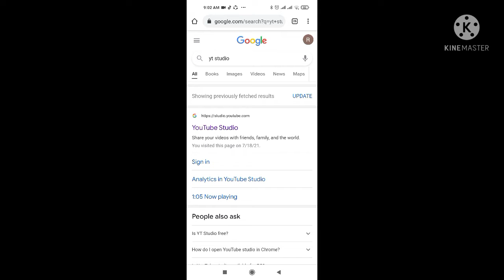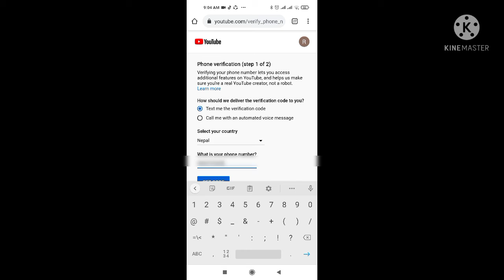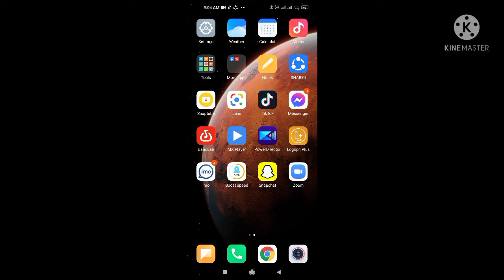VERIFY YOUR ACCOUNT in Mobile 📲TO GET CUSTOM THUMNAIL in 2021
How To VERIFY YouTube Account in Mobile 2021🔥 | Youtube Channel verify kaise kare on A

Learn How To VERIFY YouTube Account in Mobile or Computer 2021! or How to Verify your Youtube channel full tutorial in mobile? Today I will show you that Youtube Channel verify kaise kare in 2 minutes! Queries Solved ▪ VERIFY YouTube Account in Mobile ▪ YouTube Channel verification in Mobile in Hindi ▪ Youtube Channel verify Kaise Kare ▪ How to verify your YouTube Channel in Mobile or Computer WATCH NEXT: AAJAO! Mere Social Media Platforms par :- 👉 @YoutubeAudioLibrary ◈◈◈◈◈◈◈◈◈◈◈◈◈◈◈◈◈◈◈◈◈◈◈ VerifyYoutube DigitalRaj YoutubeChannelVerify Youtube CreateYoutubeBanner MakeYoutubeBanner 10kfollowers InstagramReels Instagram DISCLAIMER Links included in this description might be affliate links.If you purchase a product or service with the links I provide I may receive a small commission.There is no additional charge to you! So I hope All your Queries Solved Through This Video but still if you have any query regarding Instagram Reels please comment in the comment box. If you liked the video Please Do Subscribe My Channel 😉😉😉 Keep Supporting me So I can Continue to provide you with free content each week!!